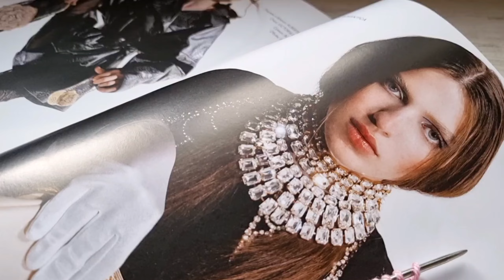Рельефный узор спицами🍁knitting pattern.